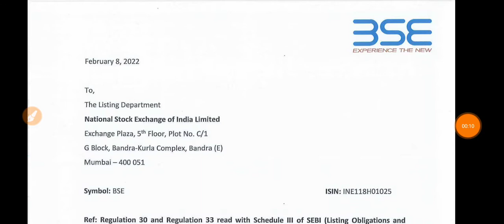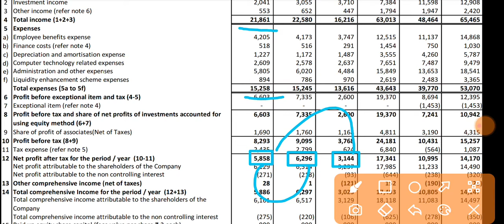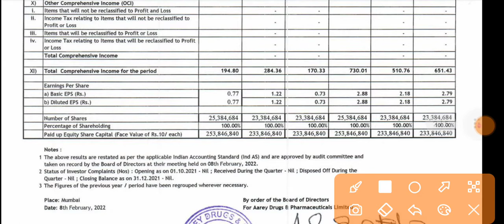BSE q3 results 2022 | AAREY DRUGS q3 Results 2022 | BSE Share News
1.ZERO 0% Brokerage on Delivery Trade 🌸
2.Flat 20 per order charges on F&O and Intraday 🌸
3. 50+ Lakhs happy clients With Upstox 🌸
4. GET INTRADAY LEVERAGE 🌸
5. 10-MIN PAPERLESS ACCOUNT OPEN 🌸 OPEN 🌸
6. 🌸 ZERODHA is India's Largest retails stockbroker 🌸

1.ZERO 0% Brokerage on Delivery Trade 🌸
2.Flat 20 per order charges on F&O and Intraday 🌸
3. 40+ Lakhs happy clients With Upstox 🌸
4. GET INTRADAY LEVERAGE 🌸
5. 10-MIN PAPERLESS ACCOUNT OPEN 🌸 OPEN 🌸

BSE q3 result 2021,
BSE q3 result 2022,
BSE share Q3 Results 2021,
BSE share,
BSE q3 results analysis,
BSE Q3 results today,
BSE share dividend,
BSE share news,
BSE Latest news today,